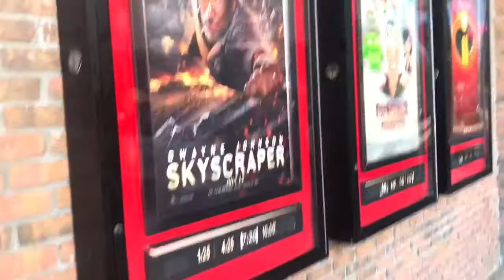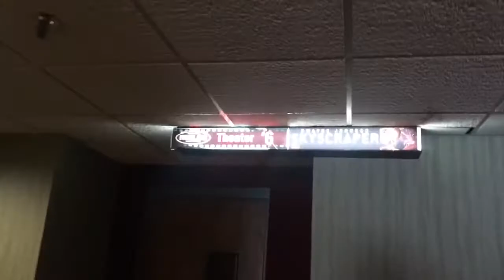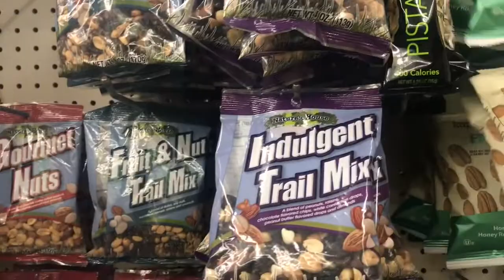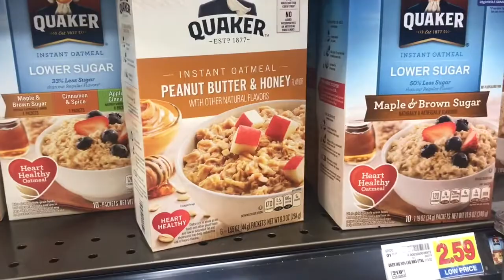Weekend Vlog | CHS Homecoming 2018 | Tailgating & Touchdowns | Life as Aisha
I’m back with a new vlog! Looks like I’m back to weekly vlogging 🙄 well at least for now. It was my Highschool homecoming this past Friday so I linked up with my classmates for tailgating & fun..the rest of the weekend was more chill, so tune in to see my weekend recap!